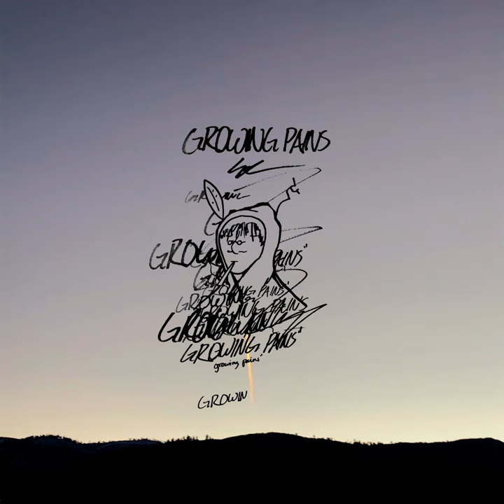Floating In Your Skin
Floating In Your Skin · Evergotlost · Ever Rojas · Ever Rojas

Growing Pains